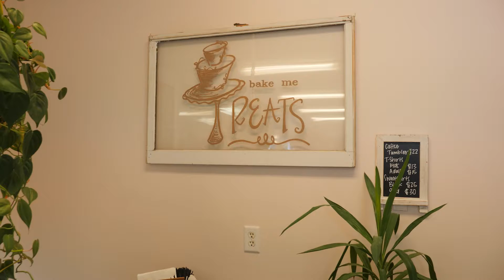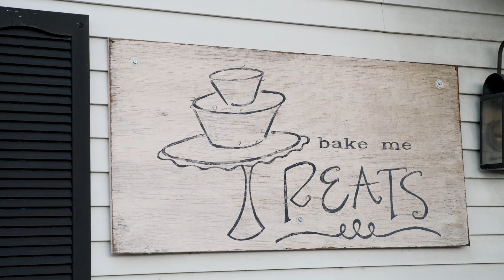For Amazing Pastries, Cakes and Sweets, Check Out Bake Me Treats | Shop Local Mahoning Valley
For Gabriele Barnhizer, the owner of Bake Me Treats, this bakery started in her imagination back when she was in grade school with a strong sweet tooth. She had dreamed of opening a bakery in Poland, Ohio since she was a young girl and made that dream come true in 2015, when Bake Me Treats officially opened its doors and started selling the delightful treats Barhnizer had spent time perfecting.

According to Gabriele, food was a major part of the culture of her family while growing up, probably the biggest. Her love of sweets started at a young age, with her baking sweet treats with her mom after school. They spent their time together, making things for dinner and searching for a certain moment. Gabriele described this moment as “having something for the first time that’s so good and everyone kind of looks around at each other and is just like, “that’s so good.””

When asked about baking Gabriele said, “I started baking and I loved baking and I kind of just got it in my mind that I wanted to have my own bakery. So, I went straight for it. I went to culinary school right after high school for baking and then I jumped into a baking job right afterwards.” The jobs she had after culinary school included a French bakery in Pittsburgh, followed by a more Americanized bakery in Columbus.

Gabriele’s previous jobs helped to create the unique menu for Bake Me Treats. To summarize what Bake Me Treats offers Barnhizer said, “We specialize in french  macarons, but we also offer an array of pastries, cakes, we do a lot of wedding cakes and birthday cakes.” At Bake Me Treats, you can walk in, see a wide array of  macarons, and purchase the ones you want right at that moment which is a unique experience for this area.

Her love of baking essentially created Bake Me Treats, and in return it helped her find love and the person who now owns and operates the bakery alongside her, her husband Adam. They met through him coming into the bakery in its early days for coffee and the rest is history. He has a culinary background and shares the same love for food as Gabriele does. She also credits close family and friends for the support that was needed to open and operate Bake Me Treats.

In Gabriele’s words, “Every item is so good and we're really looking for it to be so good, so we have been kind of downsizing our menu for that goal.” The decision to downsize their menu is to perfect the treats they will be offering. For customers who are just walking into the bakery, their Instagram provides daily posts of what treats are being offered that day. For specific orders, online ordering is the best option and it helps to ensure that the order can be filled in the correct way.

Going to Bake Me Treats helps to support a local business, but also a local who is truly passionate about what she does. Make sure to check out this unique bakery and check out all of the different pastries they have to offer.